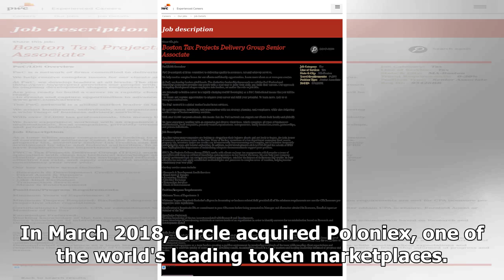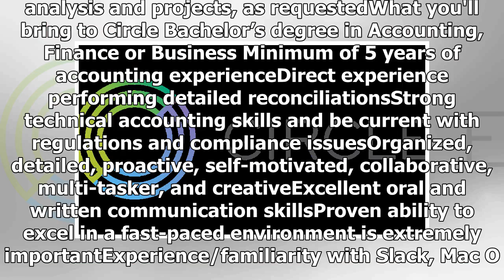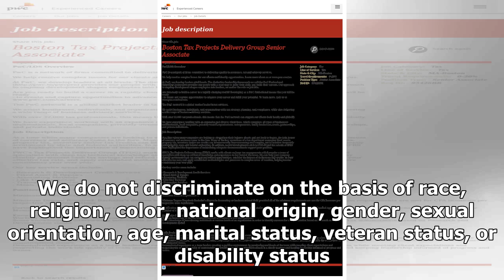Senior Accountant (Boston) | CoinDesk Career Center